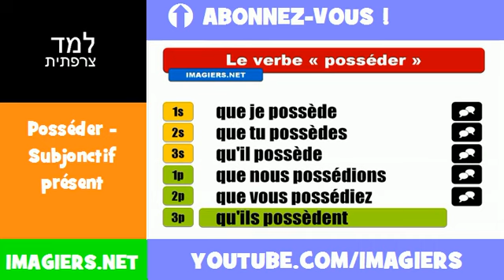למד השפה הצרפתית = Posséder = Subjonctif présent